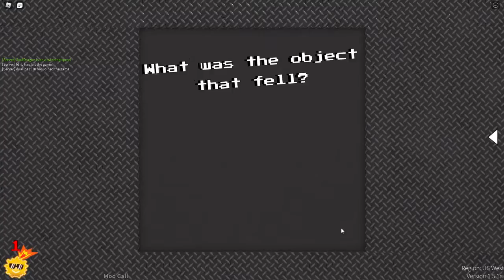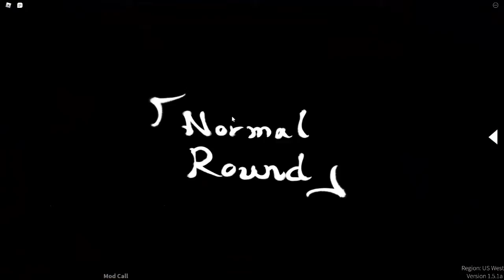rblxware: a game full of randomness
a game like warioware